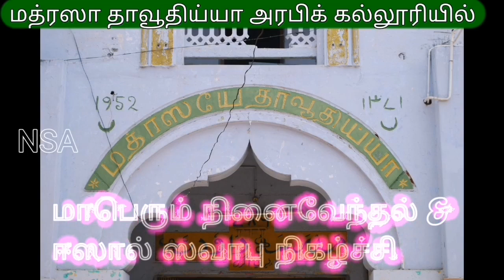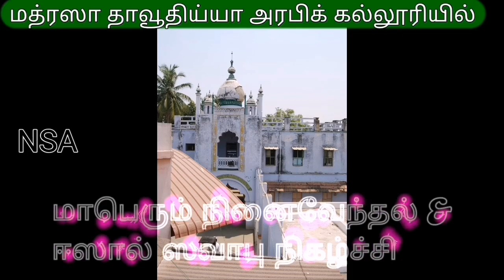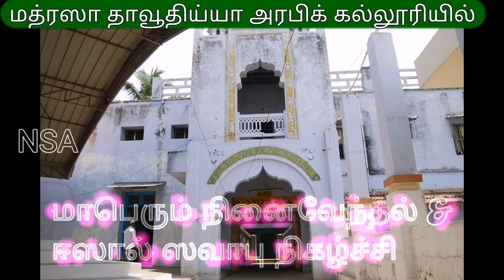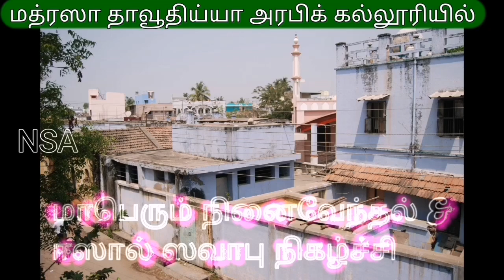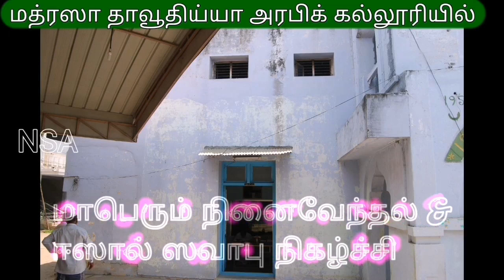மௌலானா J.M.ஹபீபுல்லாஹ் தாவூதி ஹஜ்ரத்மாநில பொதுச் செயலாளர், தாவூதிகள் பேரவை, கவுந்தப்பாடி